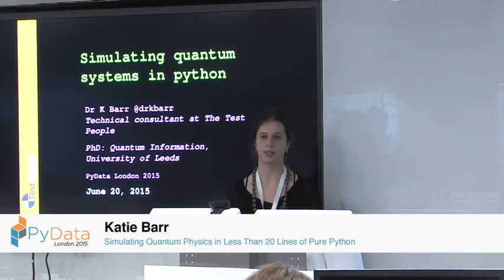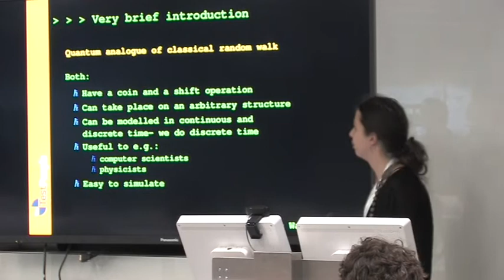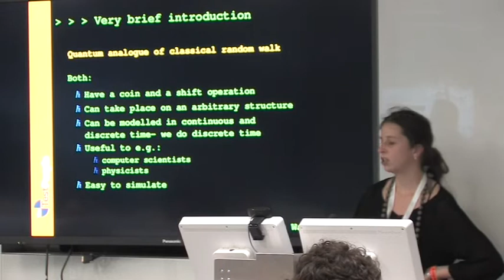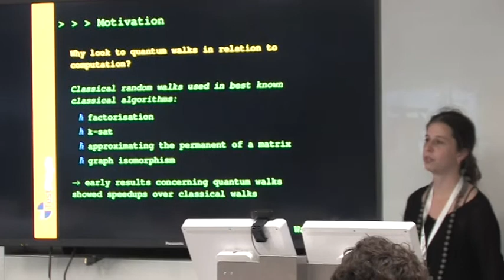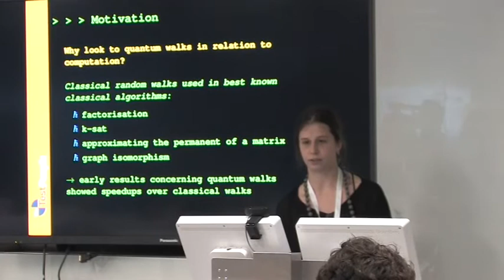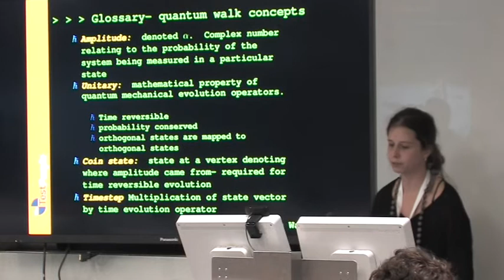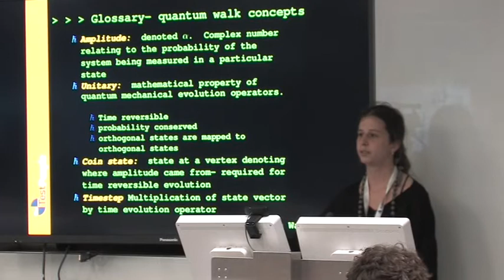Katie Barr: Simulating quantum physics in less than 20 lines of pure Python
The quantum walk in Python; an explaination of the model and the motivations for studying it as well as the process of simulation and data collection finishing with why the quantum walk is of interest to quantum computer scientists.

00:10 Help us add time stamps or captions to this video! See the description for details.